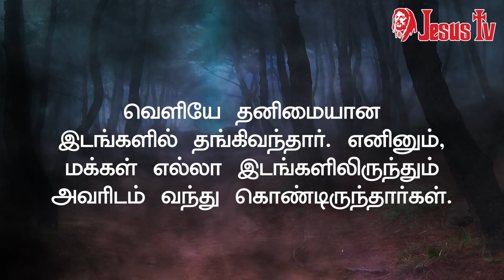11.01.2024 இன்றைய இறைவார்த்தை | Indraya Iraivarthai | Today Bible Verse in Tamil | இன்றைய வசனம்